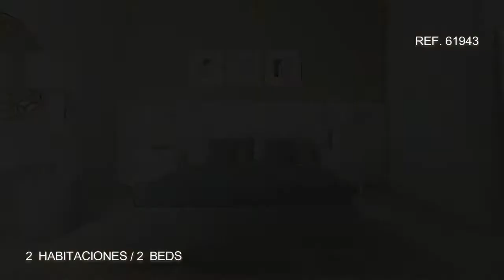Obra Nueva en venta en Estepona, Málaga / New Building for sale in Estepona, Málaga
Oi Realtor presenta en exclusiva Apartamentos, Áticos y Duplex de Obra Nueva en Estepona, Málaga.

Oi Realtor presents exclusively Apartments, Penthouses and Duplex of New Construction in Estepona, Málaga.